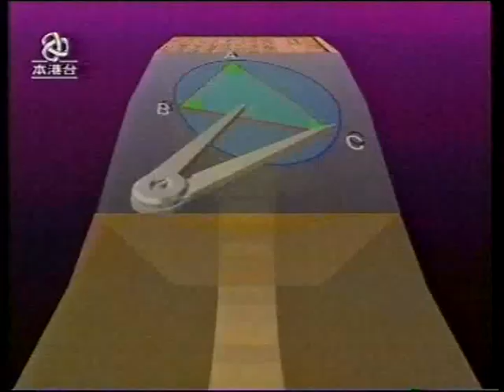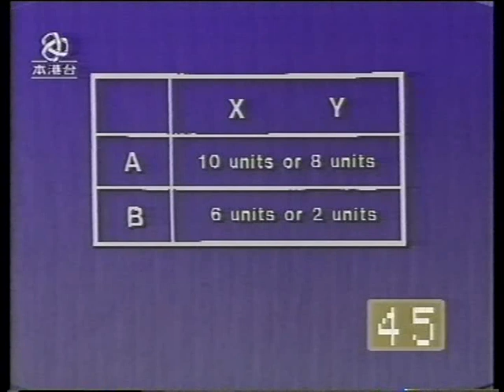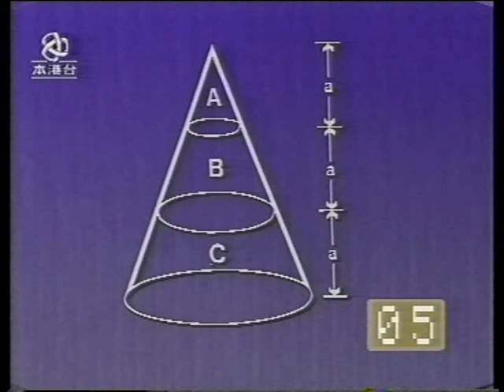1994年校際時事及學術常識問答比賽初賽第四場~~Part 1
參賽學校：
中華傳道會安柱中學
新界鄉議局南約區中學
孔聖堂中學